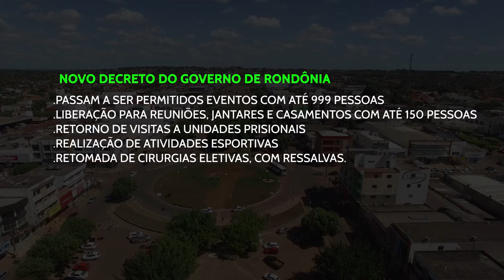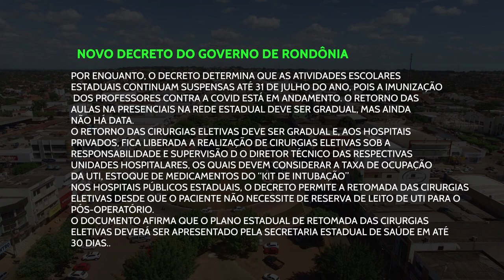Novo decreto libera eventos com até 999 pessoas em Rondônia e casamentos com até 150 convidados